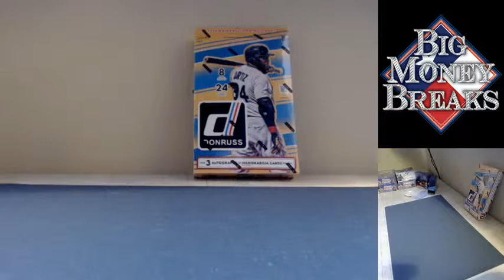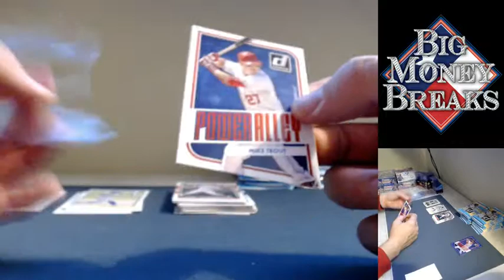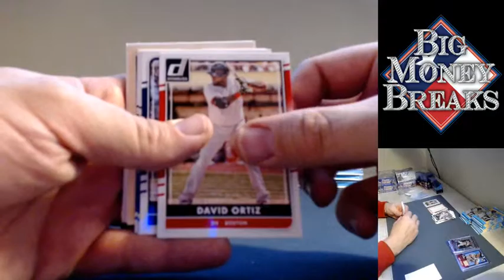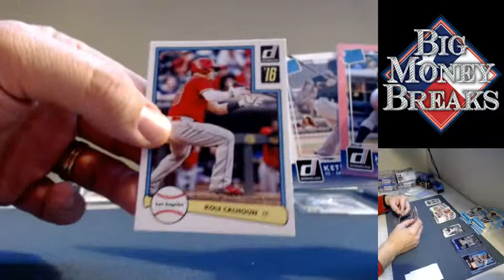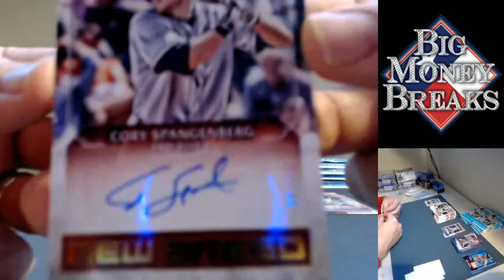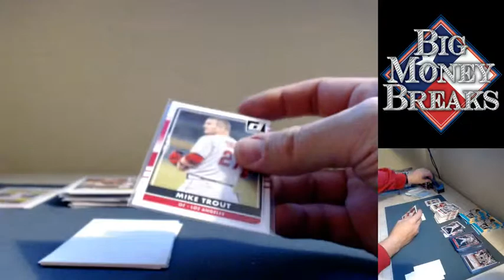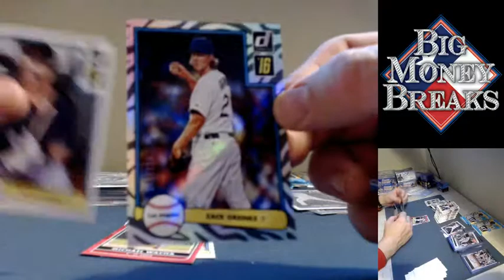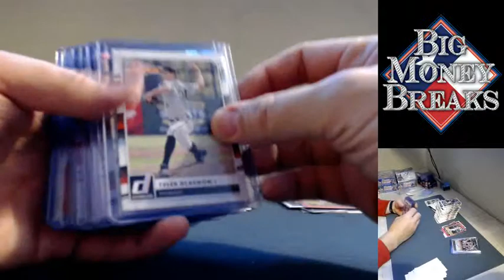Mar 11 2016 Donruss Pers Box JimmyMak